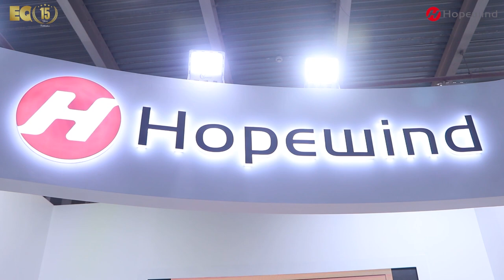EQ In Exclusive Conversation With Mr.Ranjeet Kumar - Field Service Manager - India - Hopewind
EQ In Exclusive Conversation With Mr.Ranjeet Kumar - Field Service Manager - India - Shenzhen Hopewind Electric Co.,Ltd.